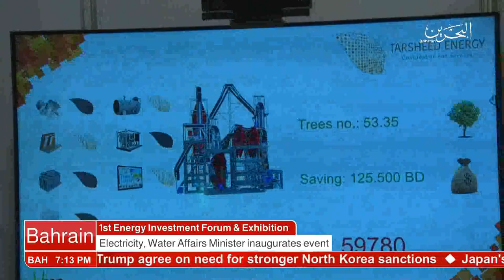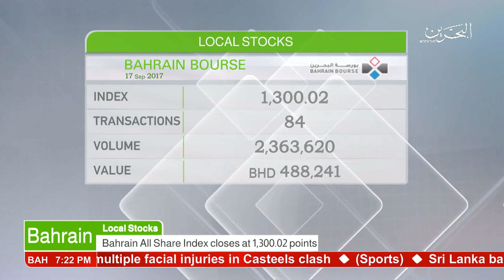البحرين : Bahrain English News Bulletins 17-09-2017